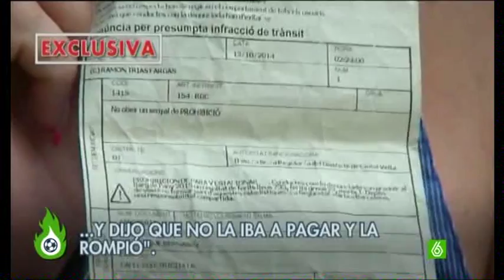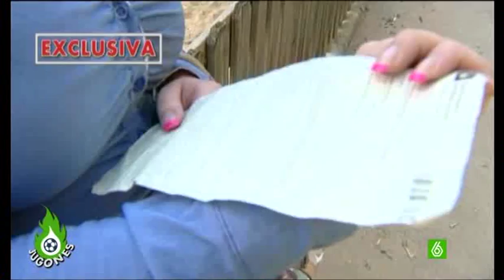Piqué El central del Barcelona se enfrenta a la Guardia Urbana